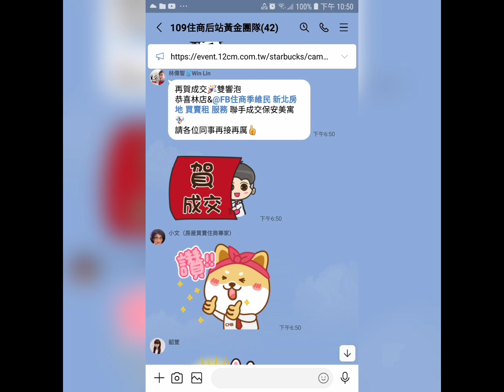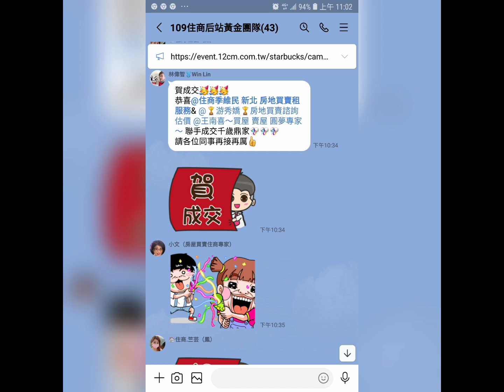住商樹林區後站店【停售898萬】樹林區 中正路【4樓+5樓/4樓】【3+1房2廳1衛1陽】您有房屋想要賣嗎？【歡迎委託】 0921-160-849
☆☆【停售898萬】新北市 樹林區 中正路【4樓+5樓/4樓】【3+1房2廳1衛1陽台】

1.【權狀24.90坪】【主建物24.90坪】
2.【4+5樓/4樓】   【地坪6.91坪】
3.【3+1房2廳1衛1陽台】【附屬0坪】
4.【公寓】              【公設0坪】
5.【64年完工】      【朝西南】
6.【頂樓加蓋】
7.【管理費0/月】
8.【沒有車位】
9.  三多國小   三多國中
0.  三龍公園   龍興街市場
1.  樹林火車站    迴龍捷運站

☆【Instagram 連結】

  84年 不動產證照
109年 不動產證照
101年 證券商 高級務員證照
100年 證券商 業務員證照
100年 股務人員證照
  99年 金融市場證照

immovables【不動產】
Landlord【房東】
hight-rise block
Larg building
Huge building
Mansion【大廈】【豪宅】
flat【公寓】

樹林區電梯
樹林區華廈
出租房屋
房屋租賃
房地產
不動產
地價稅
建築線
土地增值稅
重購退稅
履約保證
建經公司
代書
地政士
貸款
利息
建築經理公司
銀行利率
建築師
建築物
住宅
厝
農地
建地
工業用地
線上賞屋

樹林區房仲
樹林區仲介
仲介
樹林區房地產
樹林房地產
樹林區不動產
樹林不動產
樹林區房屋
樹林房屋
樹林區土地
樹林土地

樹林賣房
樹林區賣房
樹林賣屋
樹林區賣屋
樹林賣房屋

樹林買房
樹林區買房
樹林買屋
樹林區買屋
樹林買房屋